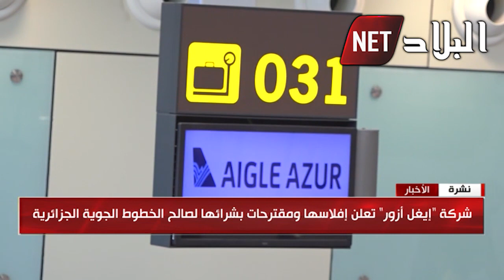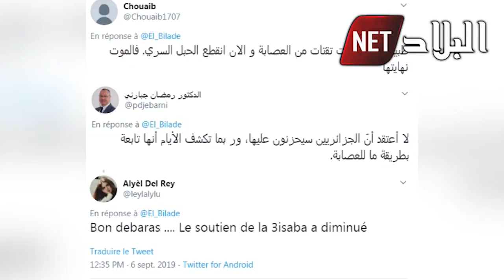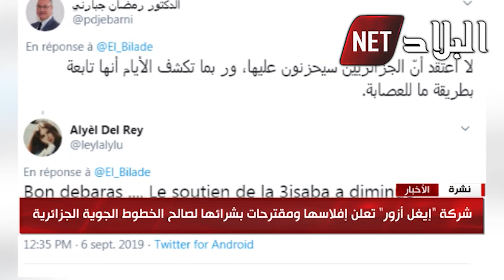هل ستشتري الحكومة الجزائرية شركة "إيغل أزور" الفرنسية بعد إفلاسها؟